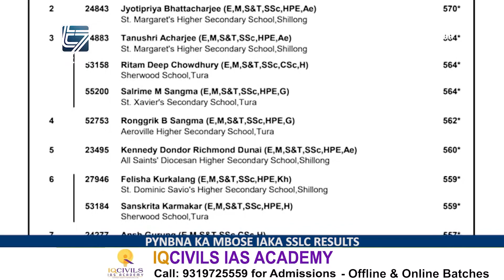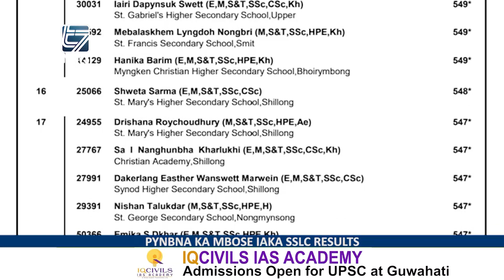PYNBNA KA MBOSE IAKA SSLC RESULTS